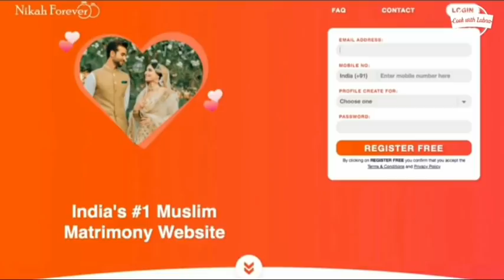Crispy Chicken Drumsticks ❤️ | Easy Crispy Chicken Drumsticks Fry ♥️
Ingredients:
500 g Drumsticks
1 tsp salt
1 tsp chili powder
2 tsp kashmiri chili powder
1 tsp coriander powder
1 tsp cumin powder
1 tsp pepper powder
1 tsp kasuri methi
2 tbsp corn flour
2 tbsp rice flour
2-3 tbsp all purpose flour
2 tbsp lemon juice
1 egg

chutney:
1 handful coriander leaves
4-5 green chilies
2-3 garlic cloves
1 tsp lemon rice
2 tbsp yogurt
1 tsp salt
4-5 cashews/ almonds/ roasted chickpeas

Maggie Chicken Cube:
Dried Black Lemon:
Measuring Cups and Spoons:
Biryani Pot 8 liter:
Background for Photography

Products I use:

[Extra Products]
Samsung Galaxy S9+
Canon M200